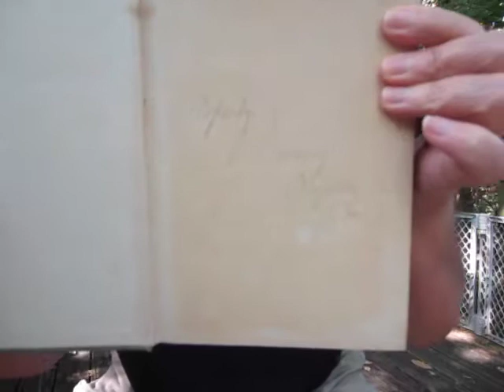Joe, 25 Aug 2013, Reads at Church, Prepares for Funerals, and Sings Rock of Ages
The title pretty much says it all. I myself like a high, nearly counter-tenor voice (good thing, eh?). Rock of Ages is toward the end, if you want to skip ahead. But don't -- huh.